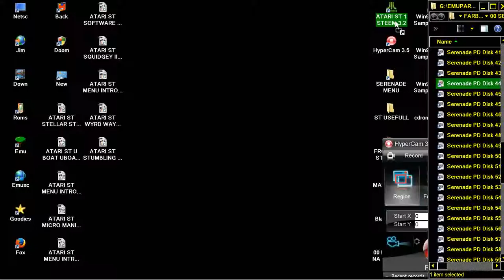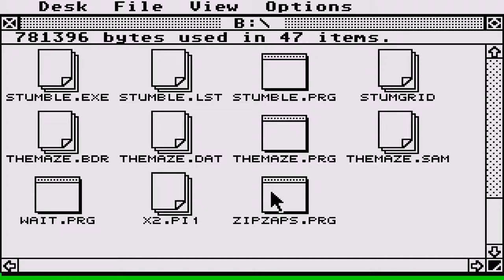STE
1) "GAME DEVELOPER" (GAME INTRO)
2) "GAME PUBLISHER" (GAME INTRO)
3) "MENU" DEVELOPER" (FOR ATARI ST GAMES - WHEN THE MENU STARTS)
4) TEAM WHO "CRACKS" GAME (INSIDE DECOMPACTER FROM ATARI ST OR IN THE AMIGA CRACKTRO)
5) VERSION OF UTILITY "CRACK TEAM" USES (AFTER GAME SELECTION IN MENU IN ATARI ST)
6) PROGRAMMER(S) WHO PROGRAMMED GAME (GAME START SCREEN, AND SOMETIMES EVEN IN "HIGH SCORE TABLE".

1) THE GAME EXISTS IN ONLY ONE VIDEO UPLOAD BUT THE UPLOADER "TALKS CONTINOUSLY",THEN THIS IS USELESS FOR ME AND I UPLOAD THE SAME GAME WITHOUT SPEECH
2) IF ANOTHER GAME UPLOAD (ONE ONLY VIDEO) IS FROM EXTERNAL "BAD" CAMERA WITH BAD SOUND,THEN I UPLOAD IT,AGAIN BECAUSE THE OTHER VIDEO IS USELESS...ETC ETC.WELL,FOR ME THESE GAMES ARE NOT "EXISTS" ON YOUTUBE
3) ALSO IF THE GAME HAS "FAKE" MUSIC SUCH AS FOR HYPOTHETICAL EXAMPLE OF "PACMAN" WHICH IN THE VIDEO YOU HERE INSTEAD GAME AND SAPLES "SAMANTHA FOX",THEN THE GAME IS USELESS,AGAIN,FOR ME.

INTERESTING